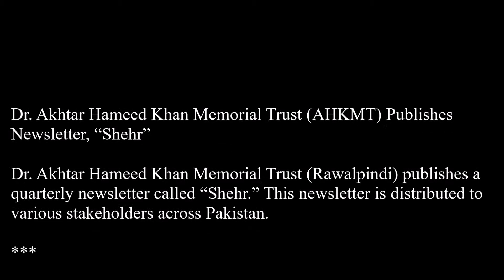Dr. Akhtar Hameed Khan Memorial Trust (AHKMT) Publishes Newsletter, “Shehr”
Dr. Akhtar Hameed Khan Memorial Trust (Rawalpindi) publishes a
quarterly newsletter called “Shehr.” This newsletter is distributed to
various stakeholders across Pakistan.

AHKMT Wins "National Human Rights" Award

The Dr. Akhtar Hameed Khan Memorial Trust wins the
"National Human Rights" Award. Program Manager Sumaira Gul
receives the award from the President of Pakistan, Asif Zardari.

This is an unofficial video of AHKMT.

Facebook pages dedicated to Dr. Akhter Hameed Khan (World-famous Social Scientist, Pioneer of Microcredit/Microsavings):

Nobel Peace Prize Nominee Dr. Akhtar Hameed Khan

Orangi Pilot Project (Karachi,Pakistan), founded by Dr. Akhter Hameed Khan

Dr. Akhter Hameed Khan, founder of Orangi Pilot Project, Karachi (Pakistan)

Dr. Akhtar Hameed Khan, founder of Bangladesh Academy for Rural Development

“Dr. Akhter Hameed Khan Memorial Award”

YouTube: Nobel Peace Prize Nominee Dr. Akhter Hameed Khan